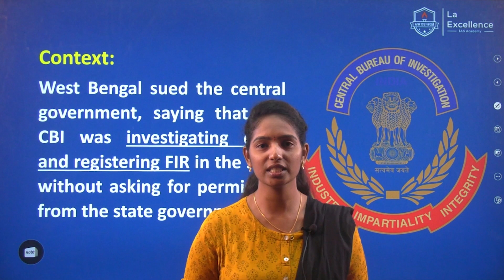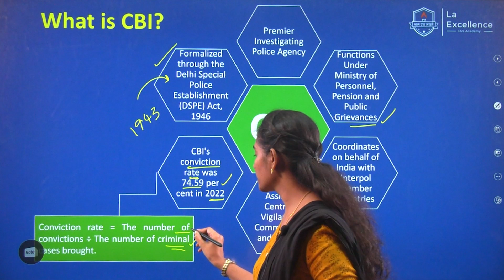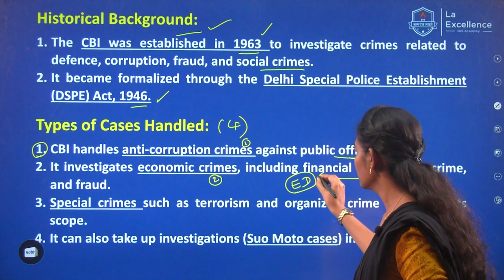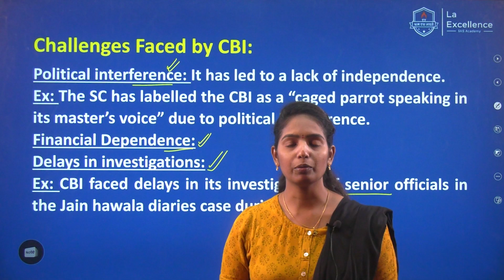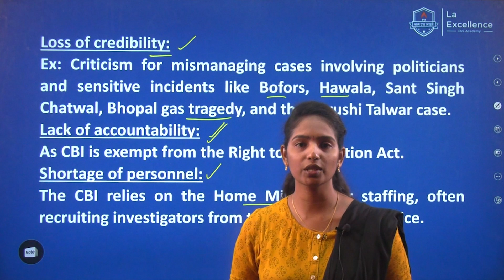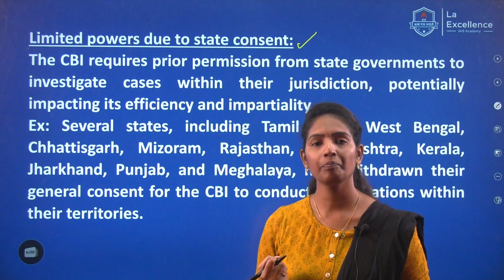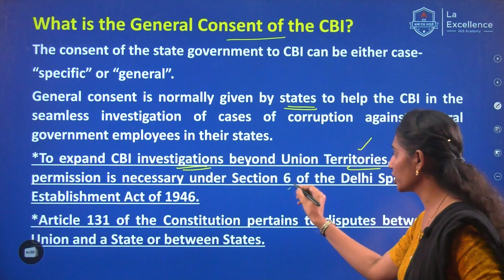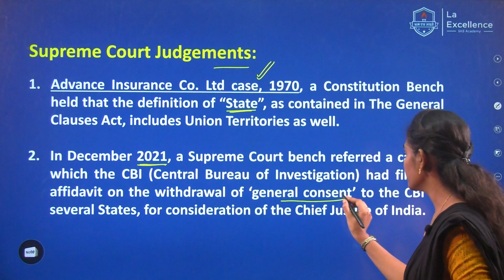సీబీఐ, రాష్ట్రాల మధ్య పోరు | CBI and Consent of States | Daily CurrentAffairs | Telugu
0:00 Intro
0:14 Context
0:53 What is CBI
2:17 Historical background
2:42 Types of cases handled
3:52 Challenges faced by CBI
6:55 What is the general consent of the CBI
9:24 Supreme court judgements
10:15 Questions

*Mana La Excellence Telegram Channel Link*

Address:
La Excellence IAS
1st floor, #1-10-223/s,

English:
La Excellence IAS Coaching Institute
Kannada: